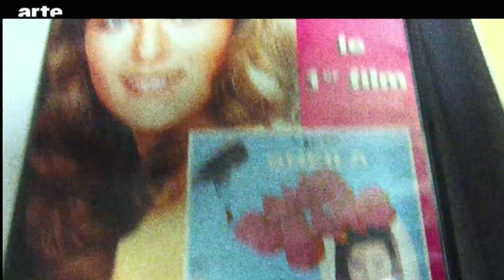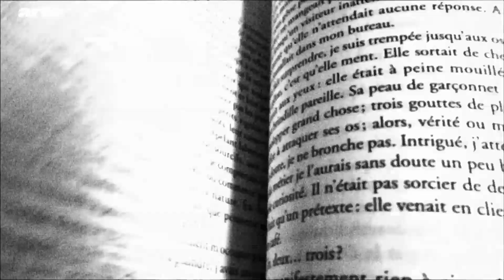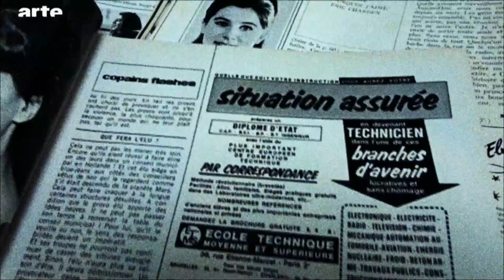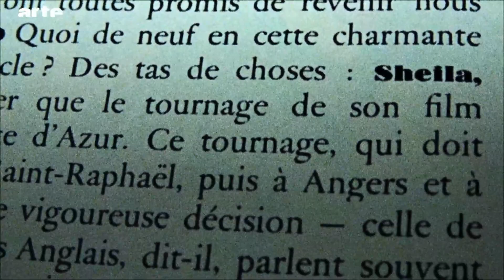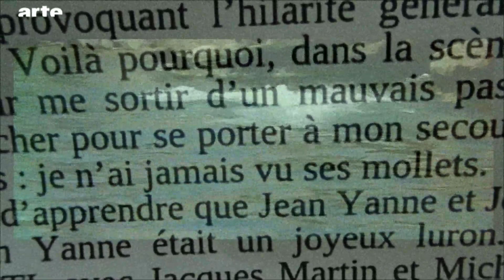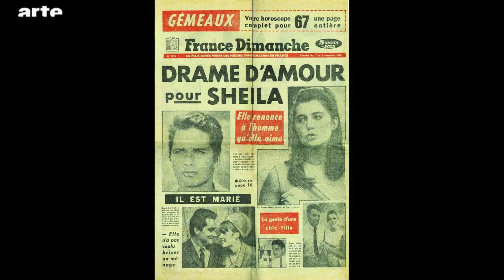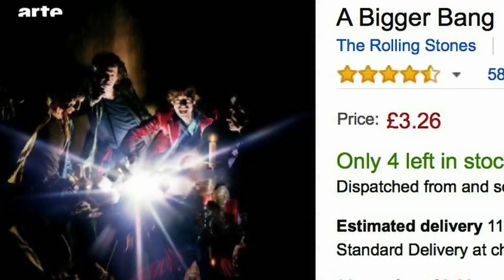Vous connaissez "Bang Bang" avec Sheila ? - Blow Up - ARTE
Bang Bang, c’est une célèbre chanson de Sheila certes, mais c’est aussi un film avec la chanteuse. Notre cher Trufo nous en dit un peu plus…